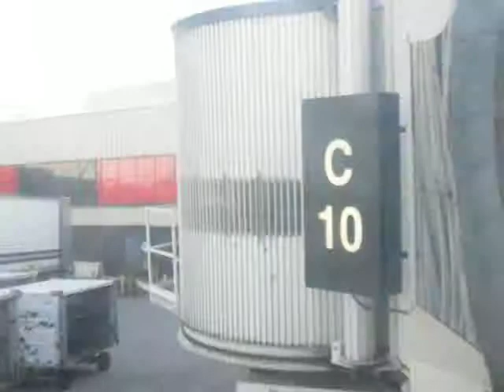AirTran Airways 717-200 Landing in Atlanta.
An AirTran Airways Boeing 717-200 Landing in Atlanta, GA from Charlotte,NC. The flight was filmed in the early morning of February 13,2011.